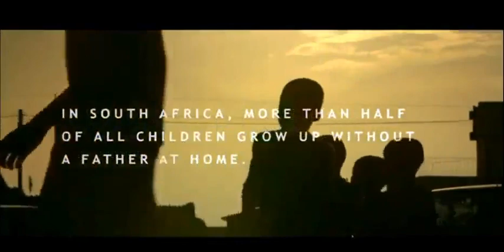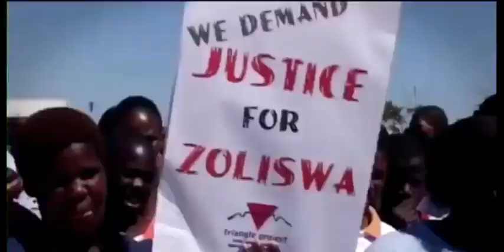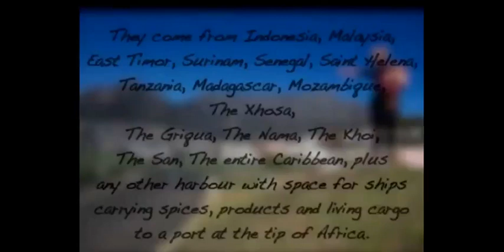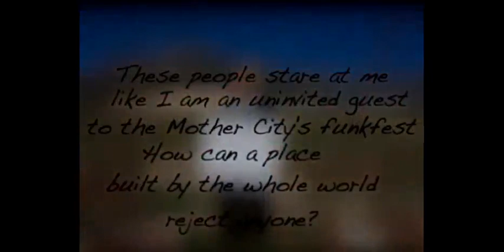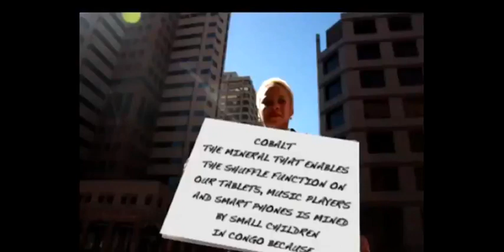12th Nelson Mandela Annual Lecture: Gender in Dialogue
On 10 August 2014, Chilean President Michelle Bachelet facilitated a Gender in Dialogue event, a discussion about gender-based violence and women’s rights.